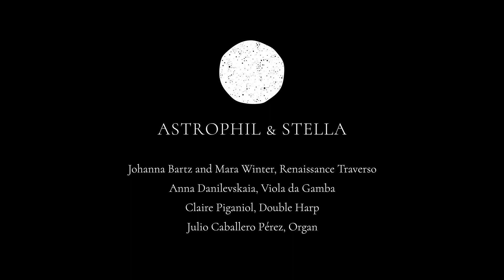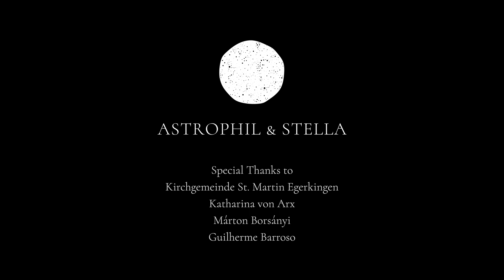Cipriano de Rore (c. 1515 - 1565): Mentre, lumi maggior del secol nostro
from Il quinto libro de madrigali a cinque voci, 1566

Ensemble astrophil & stella
Johanna Bartz, Renaissance Traverso
Mara Winter, Renaissance Traverso
Anna Danilevskaia, Viola da Gamba
Claire Piganiol, Double Harp
Julio Caballero Pérez, Organ

Recorded in St. Martin Egerkingen (CH) in October 2020
Recording Assistant: Guilherme Barroso
Special Thanks to
Kirchgemeinde St. Martin Egerkingen
Katharina von Arx
Márton Borsányi

We hope enjoy our instrumental version of this wonderful madrigal by C. d. Rore!

Text (english translation below):
Mentre, lumi maggior de secol nostro
Sotto’l Belgico ciel porge la luce
Al carro ch’a l’oprar e al sonno induce,
Nova Delia et Apol, lo splendor vostro;

E mentr’il santo amor fra l’oro e l’ostro
Da le perle e i robini al cor traluce
Et a l’alto gioir vi riconduce,
Cui non cape pensier nè adombr’inchiostro.

Le caste nimphe su l’erbose sponde
De la Trebia e del Taro in negro manto
Doglionsi d’ogni lor gloria sparita,

E colme di desir vaghe di pianto
Tra mestissimi accenti e gli antri e l’onde
Fan risonar Ottavio e Margherita.
O luminaries of our time, New Diana and New Apollo!
While your splendor under the Belgic sky imparts light
To the solar chariot that either wakes us to labor,
Or lulls us to sleep, as it courses across the heavens,

And while holy love, through heraldic gold and crimson
Shines from pearls and rubies into your hearts,
Lifting you back to a lofty joy
That no thought can grasp and no ink can darken,

The virtuous Nymphs on the grassy banks
Of Parma’s rivers – Trebia and Tarus –
Weep in black cloaks over their departed glory,

And filled with longing and faint from sobbing,
Through doleful whimpers they echo the names of
Ottavio and Magherita across caves and streams.